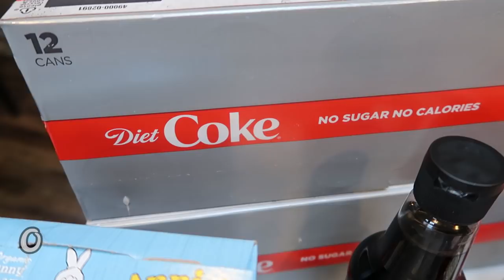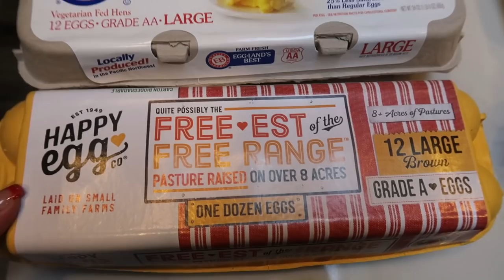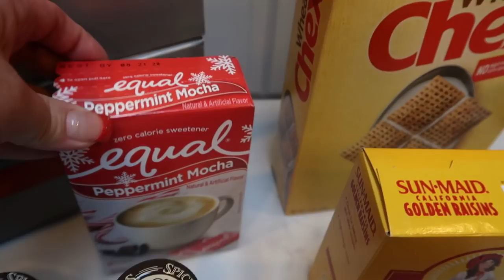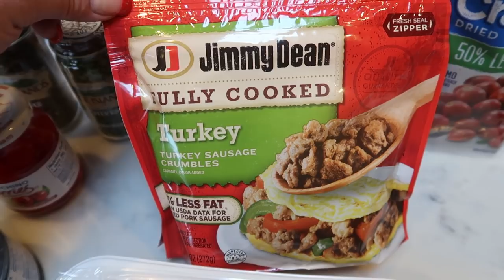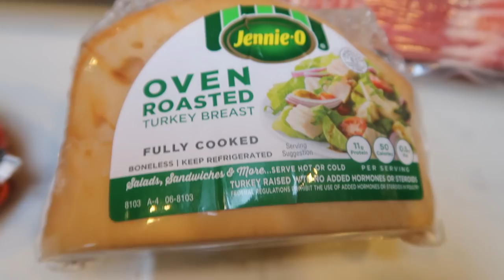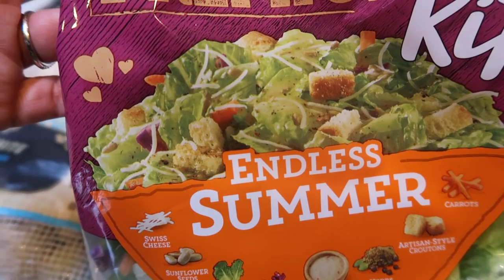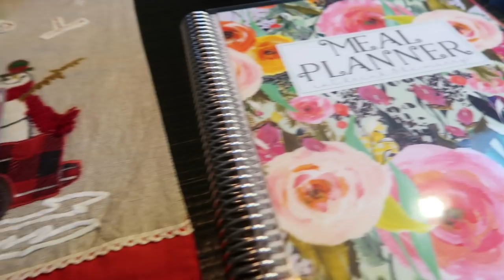WEEKLY WW GROCERY HAUL & MEAL PLAN | MYWW | WEIGHT WATCHERS!!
HAPPY SATURDAY!  Sorry my grocery haul is up late but it's been a day!!  Enjoy!! XO

Code- jennswwjourney

Code- jennswwjourney

Code- jennswwjourney

Code- jennswwjourney

Code - JENNIFERGG15

HAPPY MAIL!!!